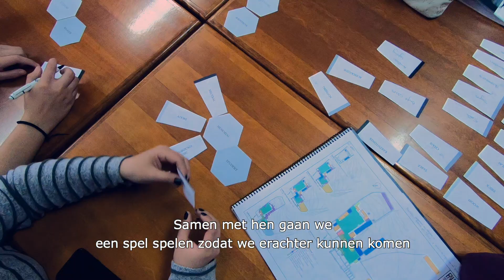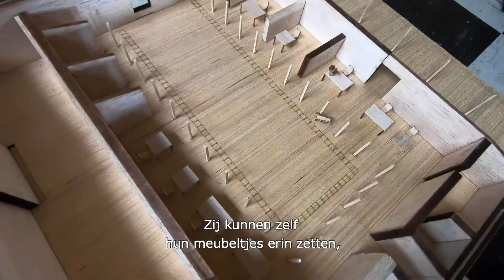Met INT³ naar Ecuador!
☀️Bram trok deze zomer, samen met enkele medestudenten, naar Ecuador met INT3. Een onvergetelijke ervaring!
Meer weten? Surf naar uhasselt.be/INT3